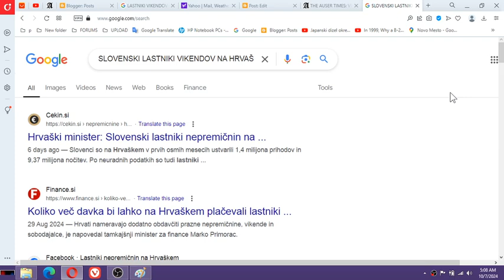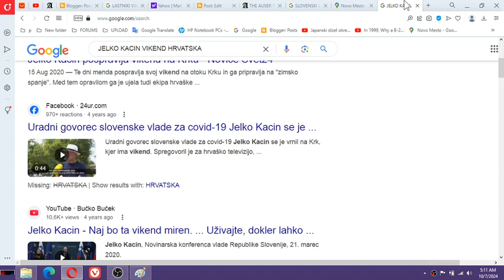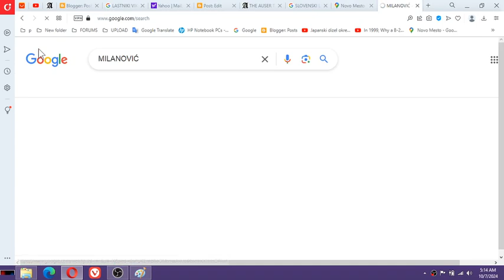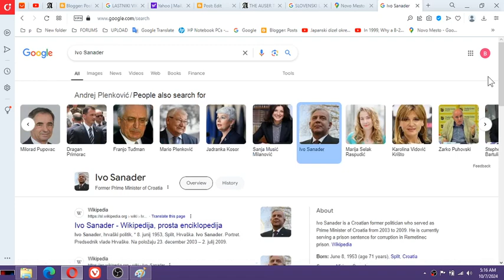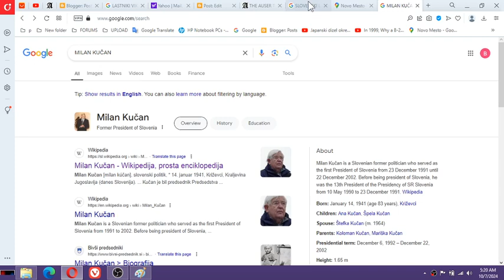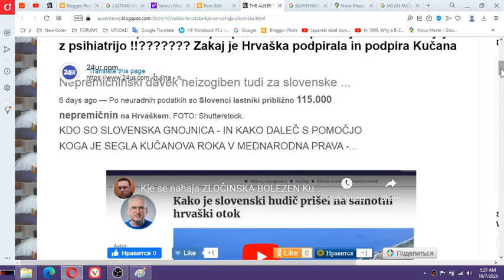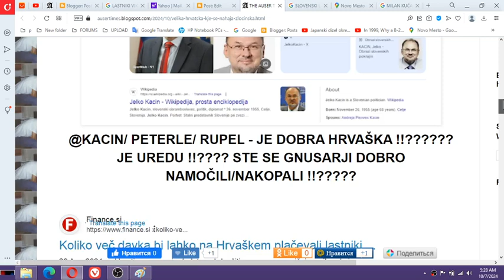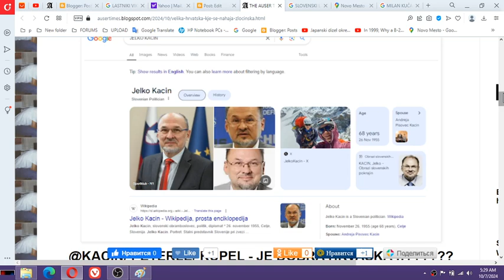Here is how Croatian state begun to advocate GENOCIDE AGAINST ME FOR THE MILAN KUČAN SAKE upon Croat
MK ULTRA - Milan Kučan had Serbian Zoran Janković, Gregor Golobič, and Robert Golob EVALUATE WIFE'S GOLDEN COINS IN LJUBLJANA BEGINNING 1995, 1996 WHICH ONE HAVE STOLLEN AFTERWARDS FROM MIAMI APPARTMENT